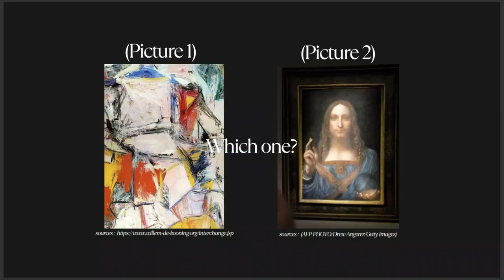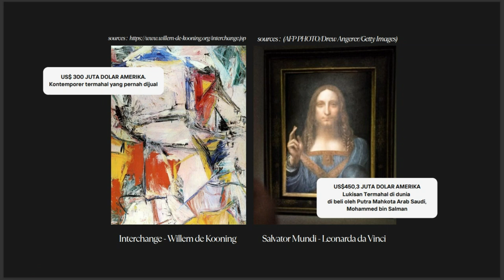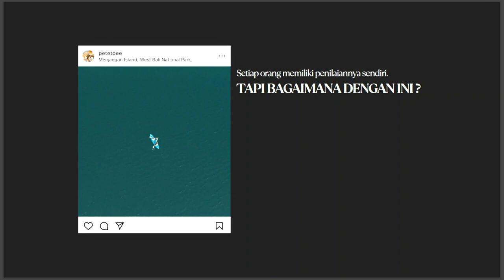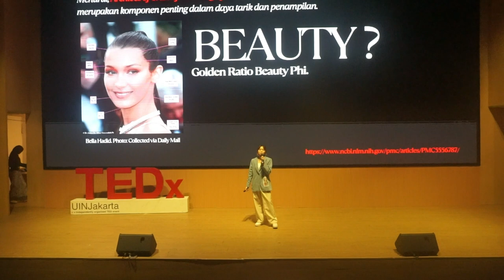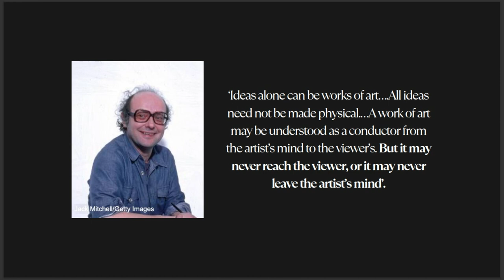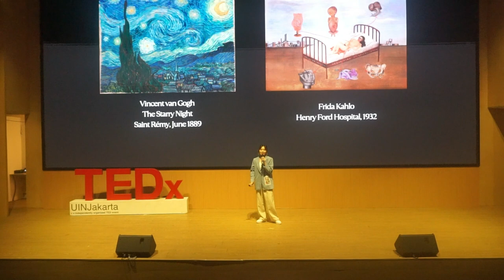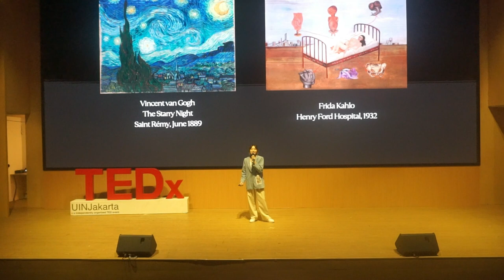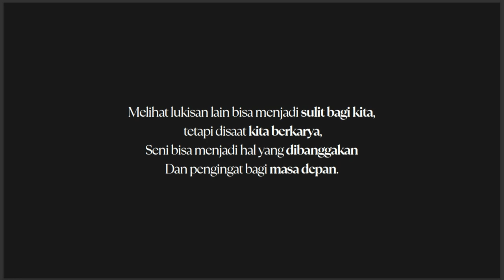The Beauty Behind an Art | Erika Richardo | TEDxUINJakarta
Erika Richardo, a talented painter and art content creator, shares her insights about the true meaning of art. Through her captivating TEDx Talk, she takes us on a journey to discover the beauty and essence of art. Erika explains that art is subjective, and its value lies not only in aesthetics, but also in its ability to convey emotions and meaning.

By showcasing a variety of works from renowned artists and lesser-known creators, Erika encourages us to appreciate the diversity and richness of art. She highlights how art has the power to express a wide range of emotions, allowing us to connect with ourselves and others on a deeper level.

This inspiring TEDx Talk is sure to leave you with a newfound appreciation for the beauty and significance of art. This talk was given at a TEDx event using the TED conference format but independently organized by a local community.
 Erika Richardo or often referred to as Erika is an art content creator who aims to inspire young people through art. Erika, who has been interested in the world of art since she was a child, not only utilizes her skills for entertainment, but also as a forum for promoting the beauty of art in Indonesia. This made Erika successfully won the Rising Star of the Year award at the 2021 Tiktok Awards.

Erika's skills are not only limited to the arts. Erika also has entrepreneurship skills by having a business in the field of art through a painting kit business called By.Painters to make it easier for people who want to start or are interested in the world of painting. This talk was given at a TEDx event using the TED conference format but independently organized by a local community.